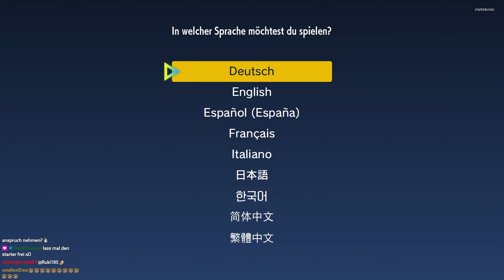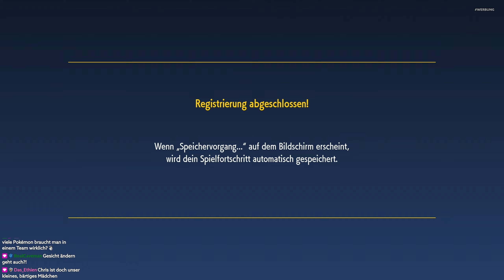WILLKOMMEN in PALDEA! 🟣 01 • Pokemon Purpur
► Holt euch Pokemon Purpur über diesen Link* [RefLink]

Ein Let's Play von Pokemon Purpur, welches über bis zum Release von Zelda: Tears of the Kingdom am Leben hält!

Pokémon Purpur, dieser neue Titel ist der nächste Schritt in der Entwicklung der Pokémon-Reihe. Sie bieten dir eine ausdrucksstarke und offene Welt, die du frei erkunden kannst. Die zahlreichen Städte gehen nahtlos in die umliegende Wildnis über. Du wirst den Pokémon dieser Region überall begegnen können – im Himmel, im Meer, in den Wäldern und auf den Straßen! Erlebe die beliebten Elemente der Pokémon-Reihe – wie das Kämpfen gegen wilde Pokémon, um sie zu fangen – schon bald in einem Abenteuer im Open-World-Stil, das für Spieler jedes Alters geeignet ist.​